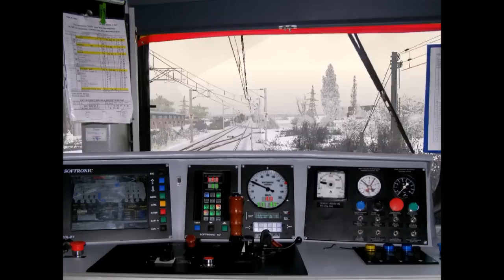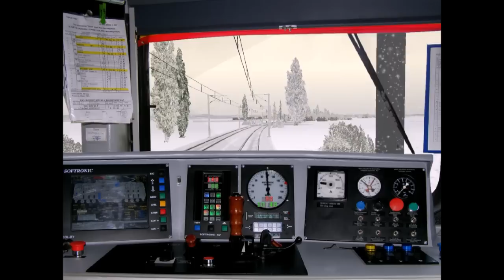Cabview Buftea - Dirza h. A1621 Bucuresti Nord - Sibiu in MSTS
1: A1621 - Bucuresti Nord - SIbiu porneste din Buftea
2: 1621 - Bucuresti Nord - SIbiu trece prin Dirza h.

Ruta: Walachia